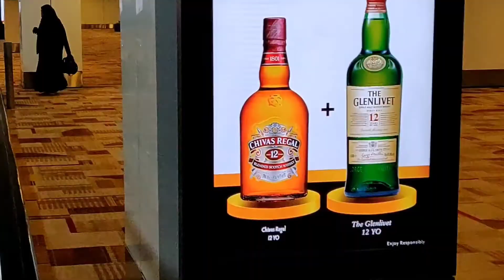my first vlog Saudi to India saudiarabia indain vlogger jay rawat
my first vlog Saudi to Indian